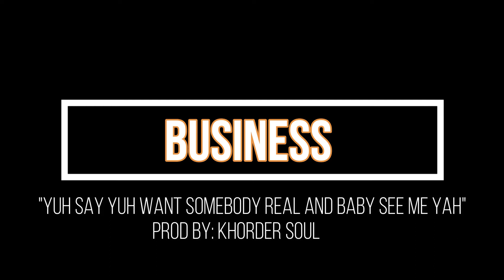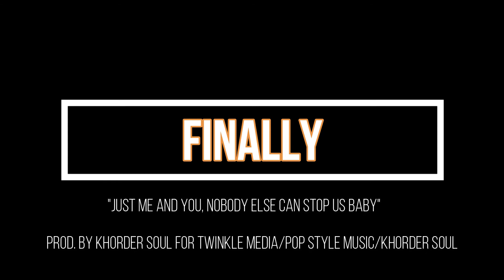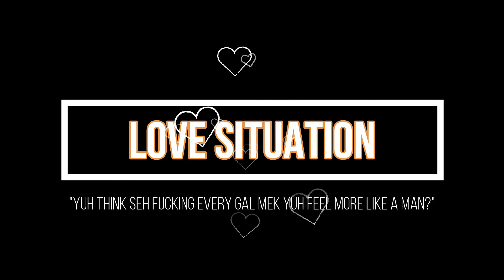Jada Kingdom - 10 tracks you should know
What's your top10?

2 Case Iron ft Kartel "do you kill cute little puppies in your past time"